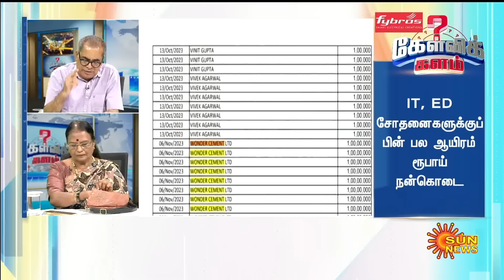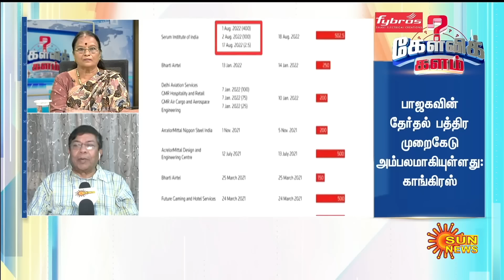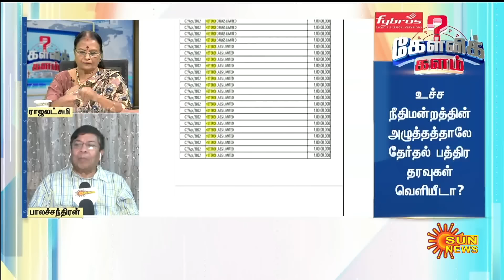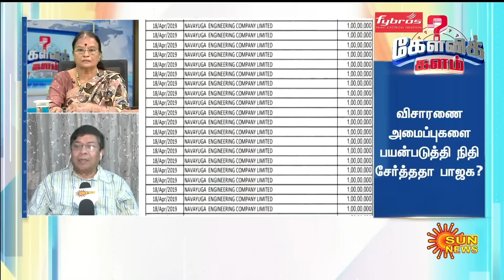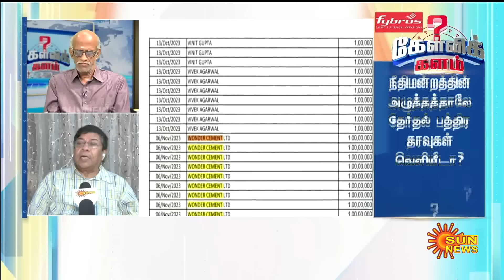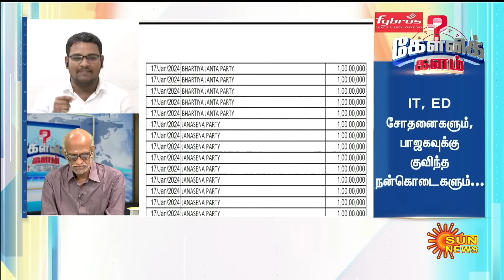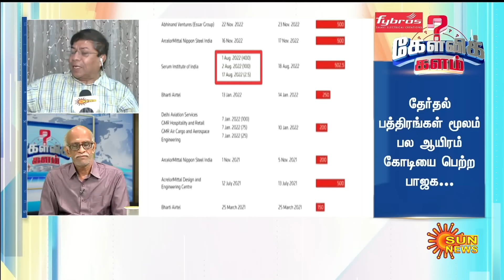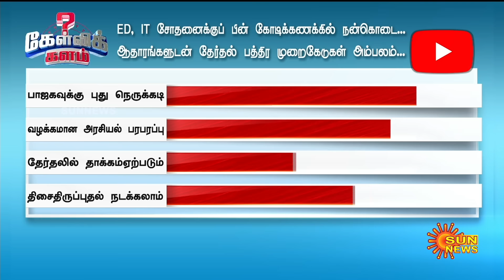நாட்டையே உலுக்கிய Electoral Bonds Data.. Parliament Election-ல் தாக்கத்தை ஏற்படுத்துமா? |Kelvi kalam